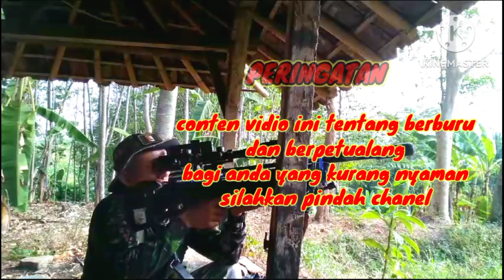1 JAM SAJA⭕BERBURU DISINI TARGET ATAS POIN TIADA AMPUN@MadepHunter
sore ini kita berburunya hanya satu jam saja
targetnya burung tekukur pul poin target di atas semua spotnya tetap masih sawah kering juga unit masih tetap bullpup lokal